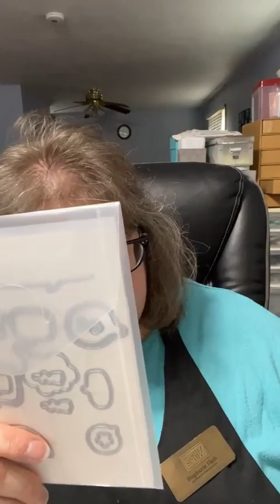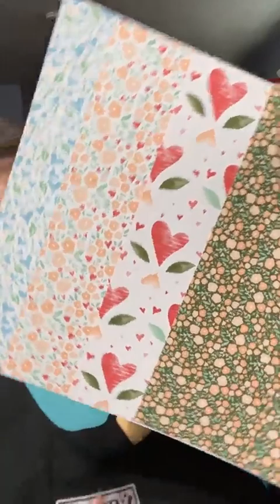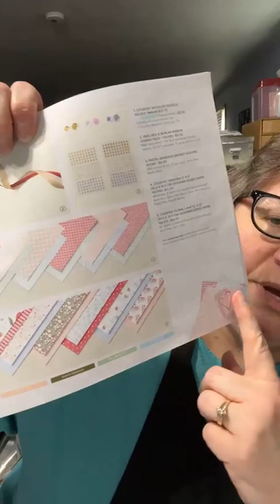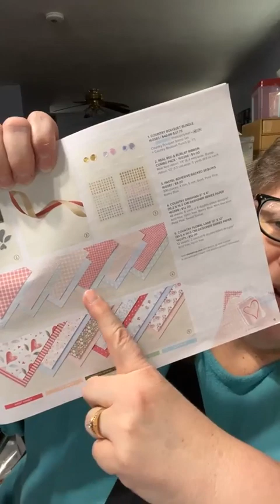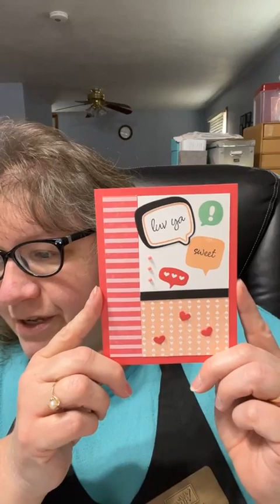Facebook Live! with Conversation Bubbles Bundle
Today I played with the Conversation Bubbles bundle! So fun!! It will be the next stamp set featured in my Dazzling Card Club (Feb 7 or 10.) I added a "Valentine's flair" for these 2 cards--with Country Floral Lane DSP (designer paper). But the class itself will be much more "all occasion."

My winners from last week's Live! were Jamie Rose & Terri Kosten! Congrats girls!!

REMINDERS:
* 3 SPOTS LEFT at our 1-Day Crafting Retreat!!!
* February Dazzling Card Club (2/7 or 2/10); deadline to register is 1/26. Details/registration